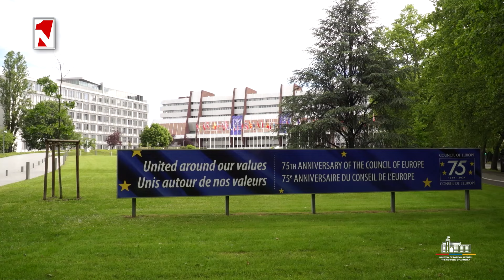ԱԳ նախարար Արարատ Միրզոյանը հանդիպել է ԵԽԽՎ նախագահի հետ